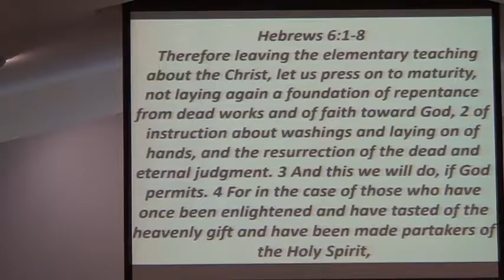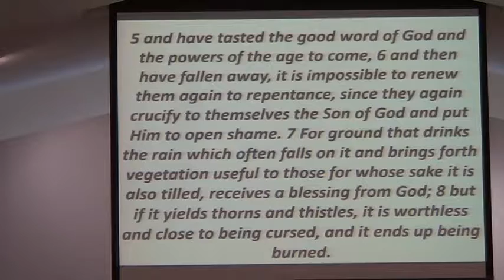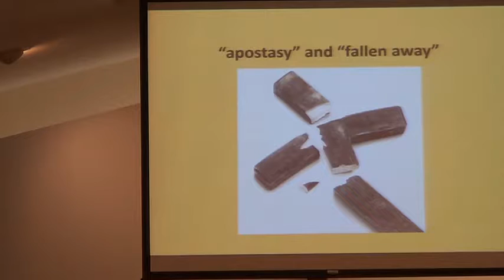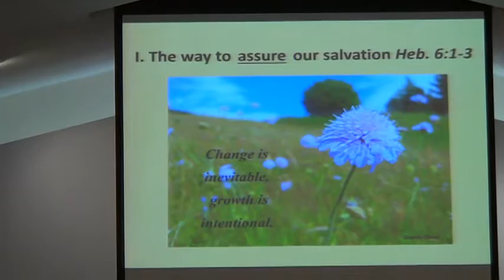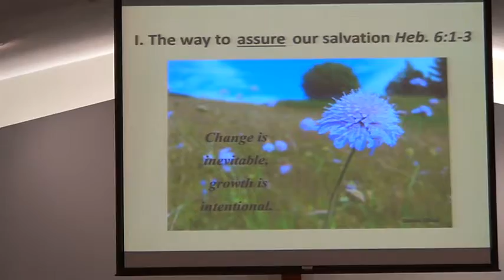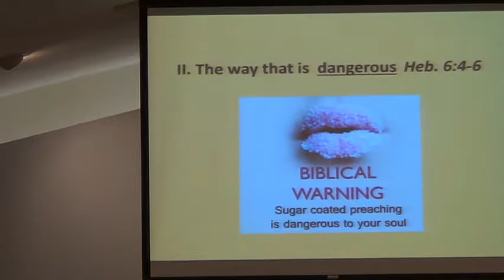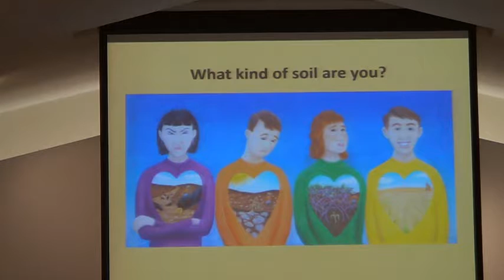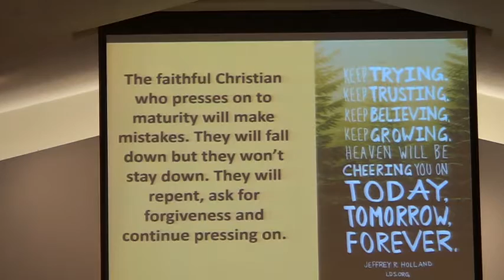Goshen Christian Church Sermon 2.12.17 Once Saved Are You Always Saved?